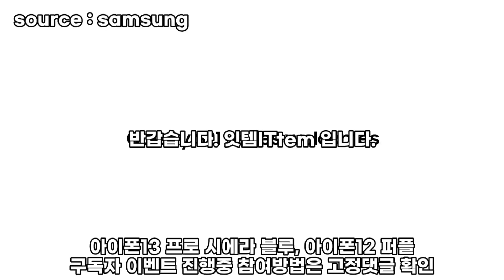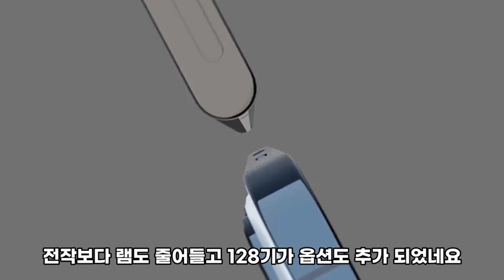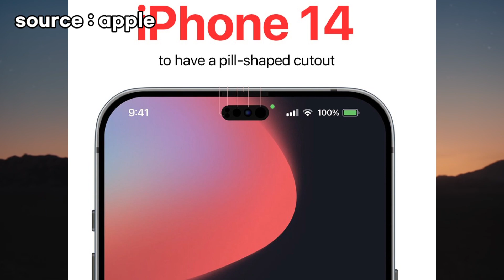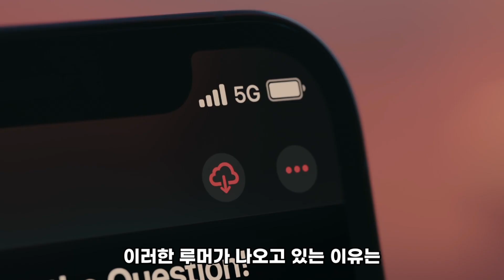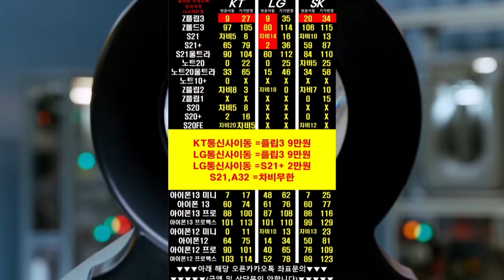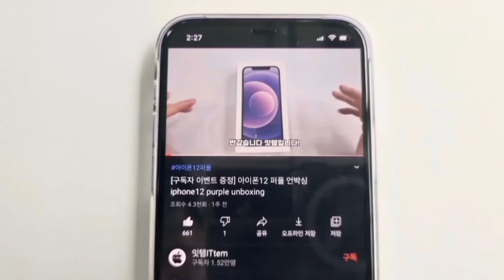아이폰14 충격적 급나누기 / 갤럭시S22 울트라 다운그레이드